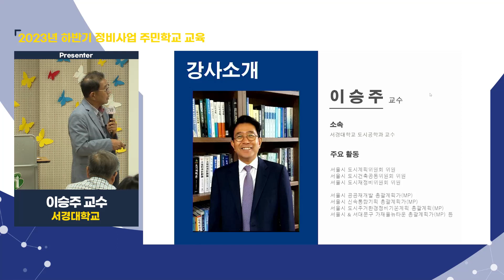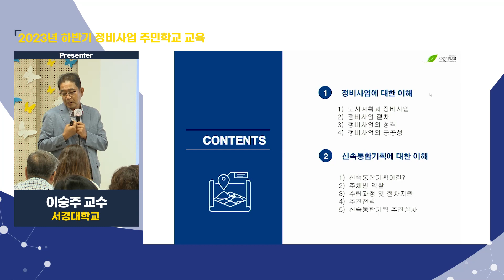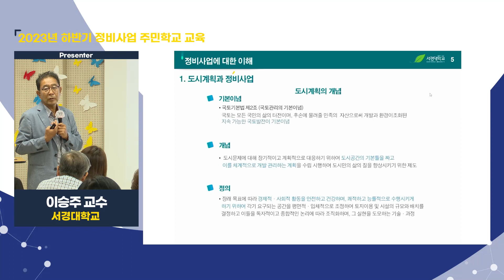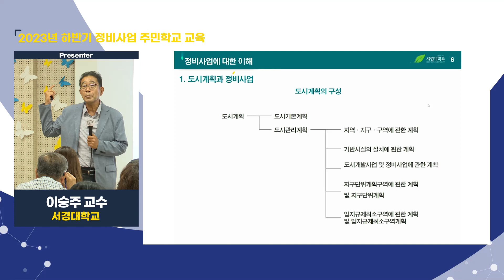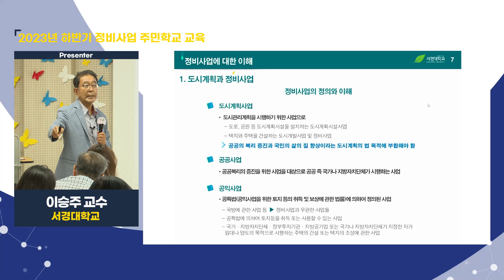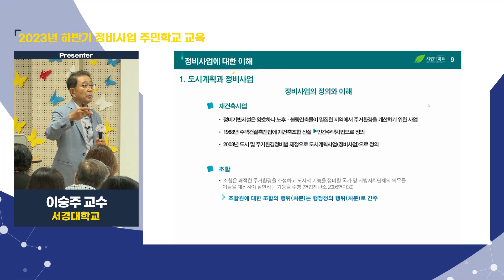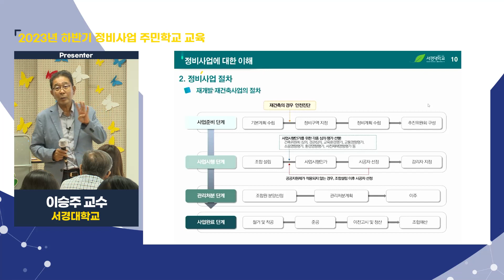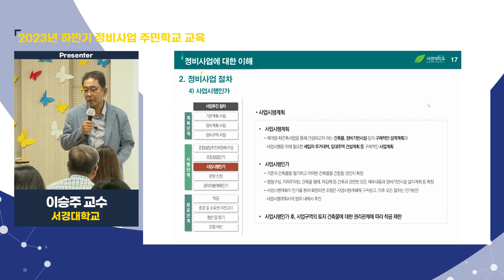[재개발 재건축🏡] 2023년 하반기 정비사업 아카데미 🔨｜정비사업 주민학교 1회차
교과목 :
신통기획(민간재개발)의 기본 이해 및 추진 절차Ⅰ

강사: 이승주
(서경대학교 교수)